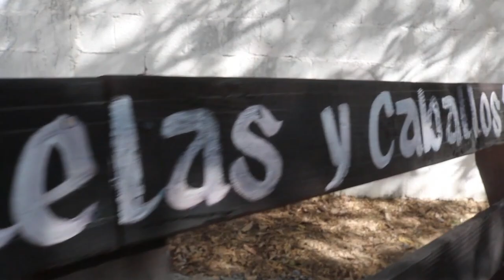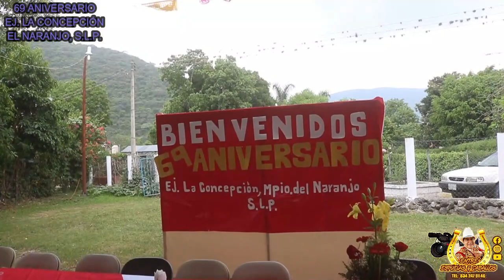1er. Parte 69 Aniv. La Concha El Naranjo San Luis Potosí